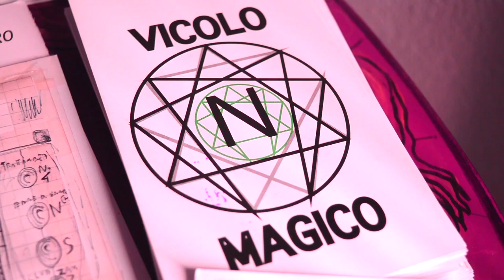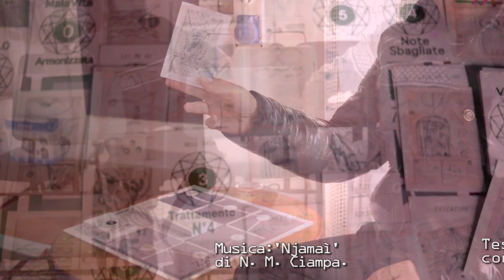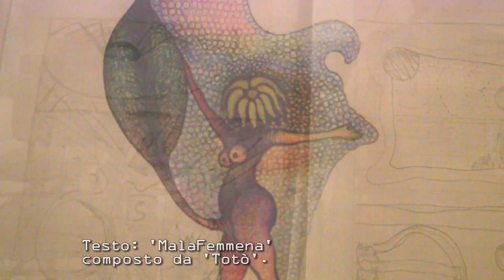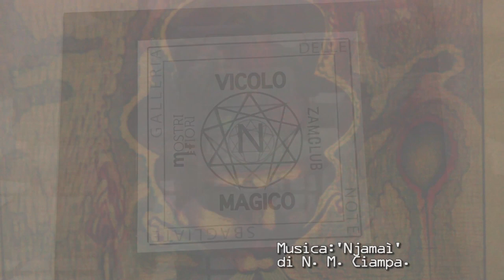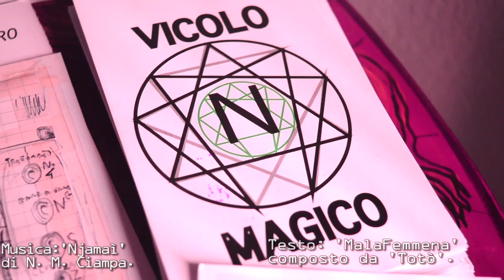Vicolo Magico: Il Vicolo , Njamaì e la Mafemmena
Si può giocare con i suoni e trarne una musica, a me capita. Qualche anno fa mi ero comprato una LoopStation e tra primi esperimenti che mi apparvero sensati c'era questa musichetta, qui resa in una forma un po' aggiornata, basata su due accordi e un riff.

Poi a me piace improvvisare, anche nel cantare e giocherellare con le parole tra improvvisazione e scrittura, vocalismi senza senso a volte. Ma in questo caso il testo è entrato e si è preso il suo spazio, ha intuito che era il suo momento ed è entrato da solo; sembra che lo avesse scritto 'Toto', nientemeno... spero che il principe della risata non me ne voglia, che possa al massimo considerarlo un omaggio o in caso contrario: - Come non detto Principe, a me è capitato, chiedo scusa! -

Quindi in vista dell'imminente Inaugurazione del Vicolo Magico, vi presento questo primo video-promo-demo-memo, dal titolo di prova:
'Il Vicolo , Njamaì e la Mafemmena'.